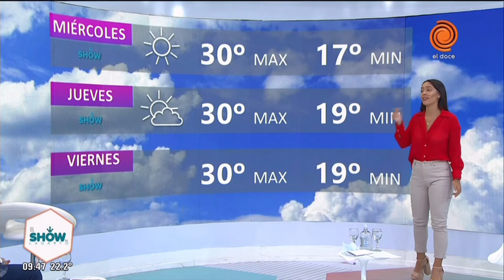Cronograma de pagos y pronóstico del clima